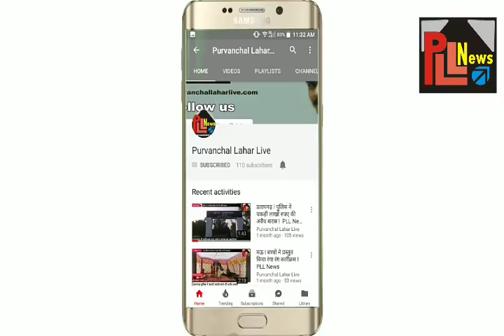मऊ की अवाम ने कहा मोख्तार अंसारी को दिया गया है ज़हर..